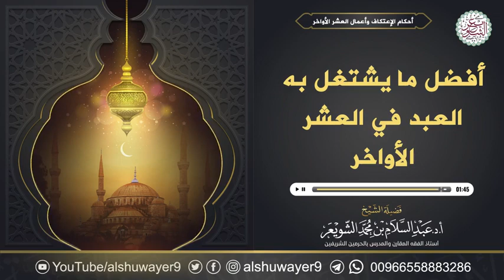أفضل ما يشتغل به في العشر الأواخر.